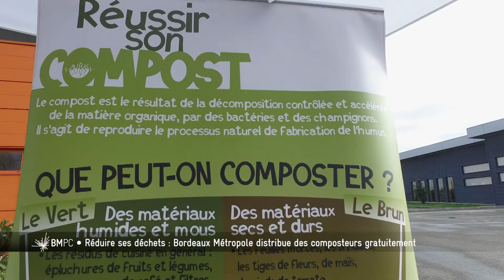Bordeaux Métropole - Réduire ses déchets : Bordeaux Métropole distribue des composteurs gratuitement